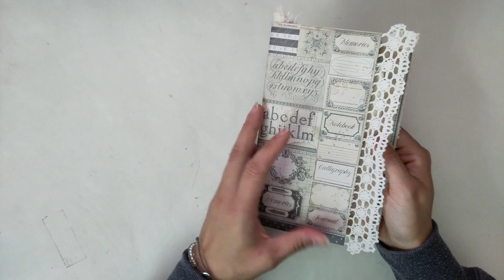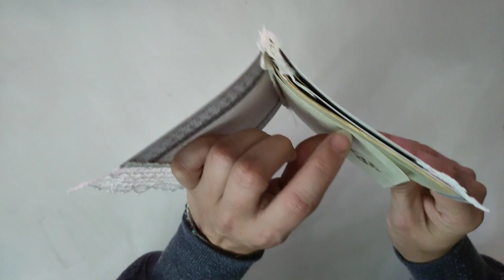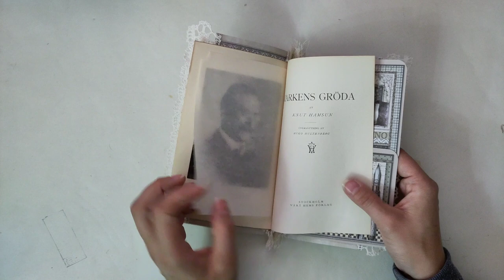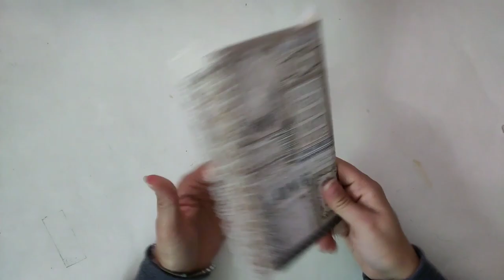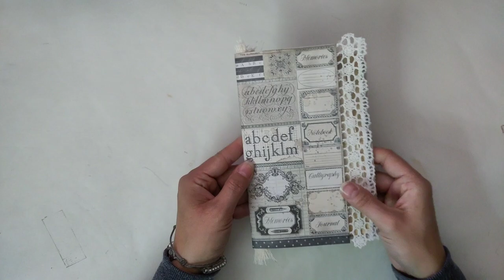Quickie - kleines einfaches Junkjournal Notizbuch ist entstanden - Flipthrough [deutsch]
Einfach mal ein kleines Notizbuch gezaubert... viel Spaß beim Schauen :-)

Herzlichst - Varaya